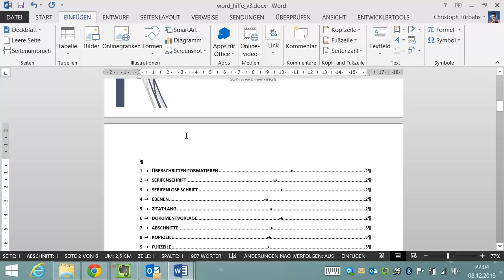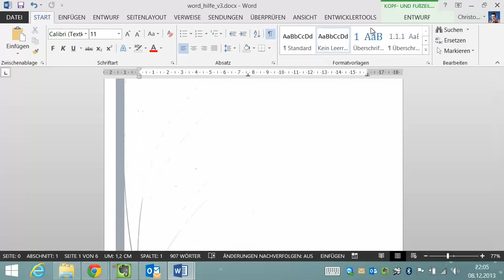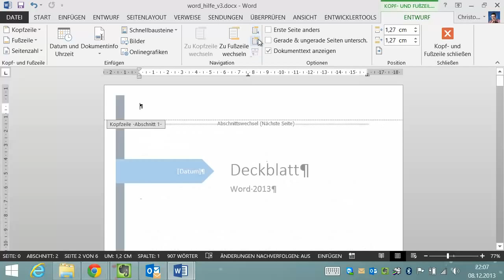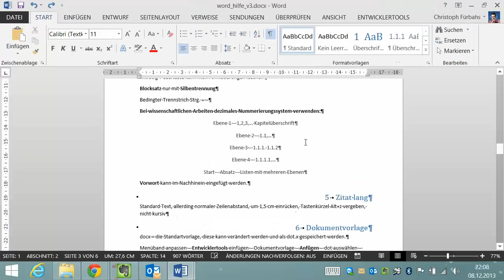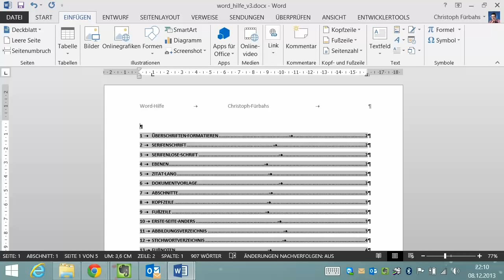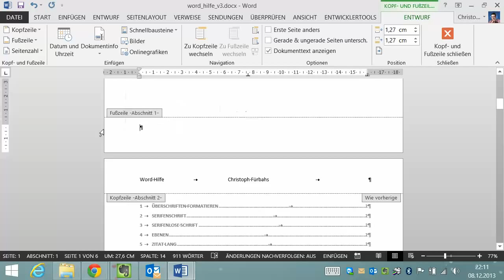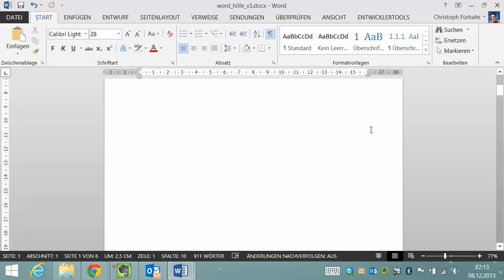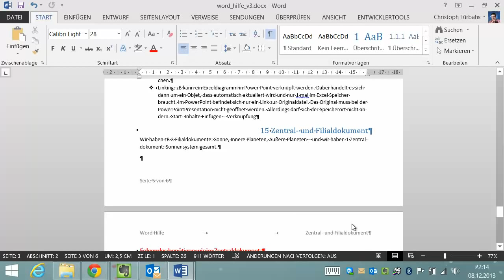Word 2013 Teil 2 Kopfzeile Abschnittwechsel Styleref